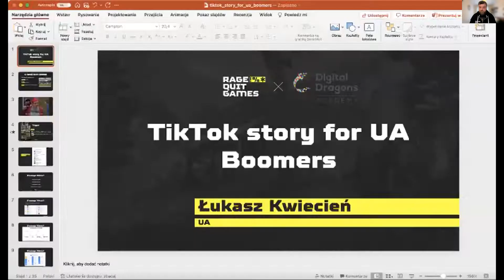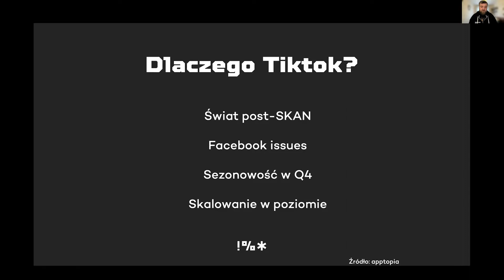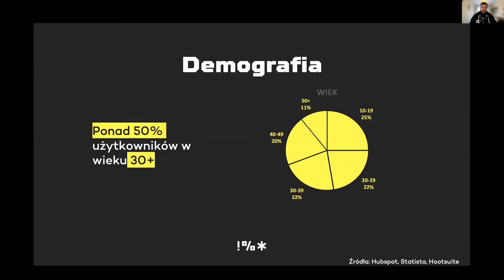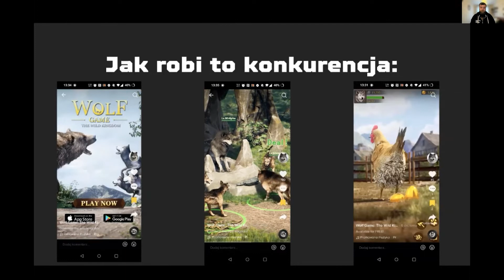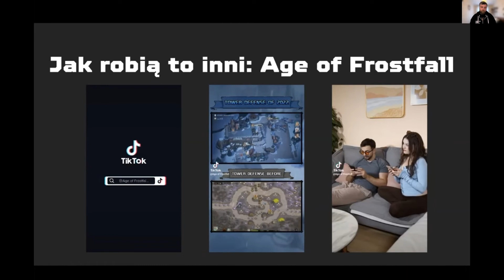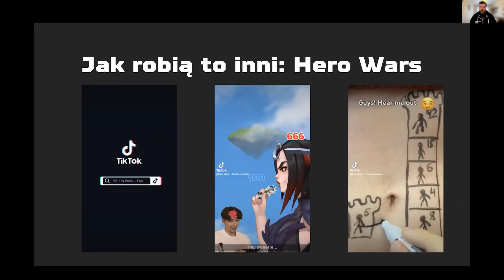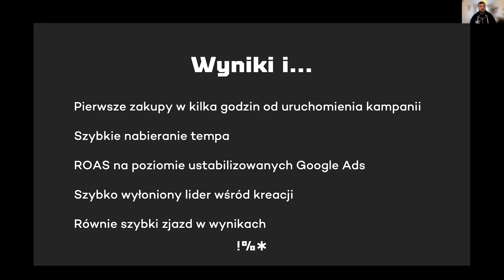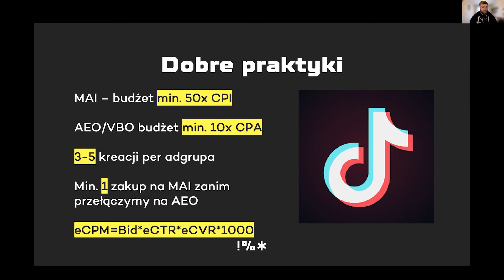Łukasz Kwiecień - Tiktok story for UA boomers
Łukasz Kwiecień [Rage Quit Games]